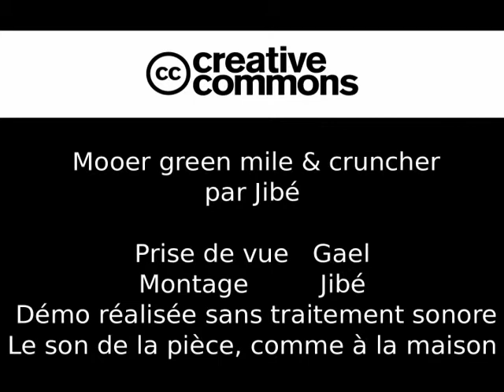Démo de Jibé des pédales mooer green mile et cruncher pour Guitare N Ko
Notre Jibé national nous fait une démonstration des petites Pédales Mooer, elles ne prennent pas beaucoup de places mais n'ont rien a enviées aux autres marques!